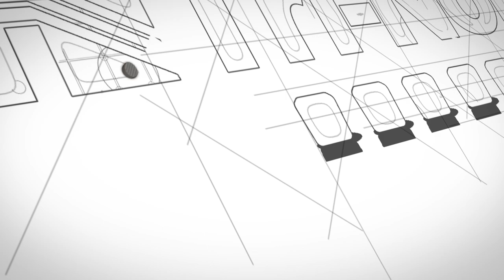Marcus Palace Cinema Construction Aerial: September 9, 2014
Marcus Palace Cinema in Sun Prairie, WI construction aerial footage from September 16, 2014